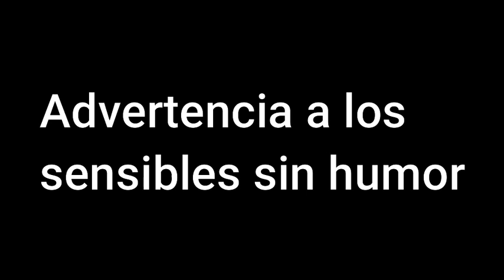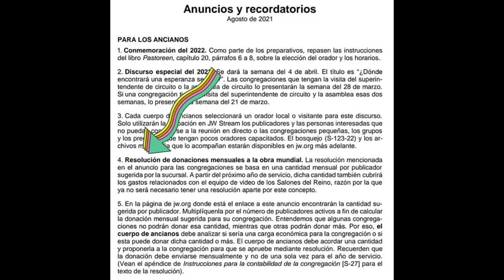Broadcasting Testigos de Jehova ( PARODIA)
Broadcasting parodia de los testigos de Jehova
espero lo disfrutes ;)
1000 LIKES PARA OTRO VIDEO IGUAL